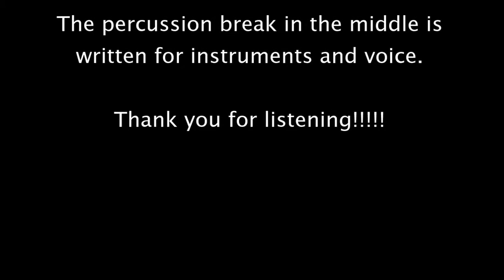Choir Music: Coconut Banana